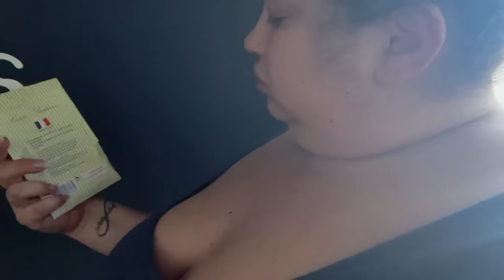🎥VLOG 21/22 Janvier: Sananas, Blabla, Rangement Dressing